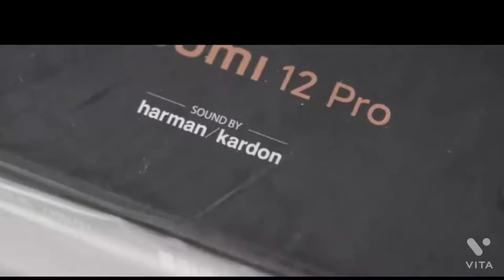Xaomi 12Pro blue 🔥